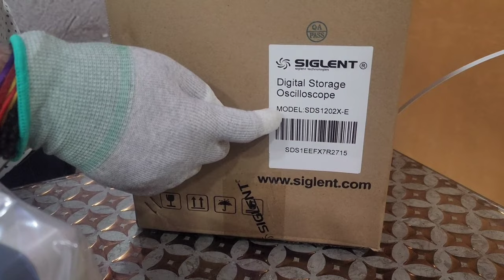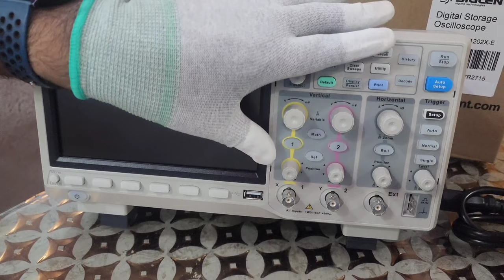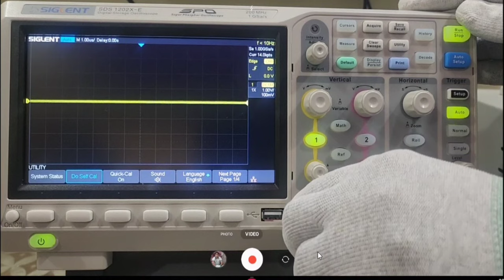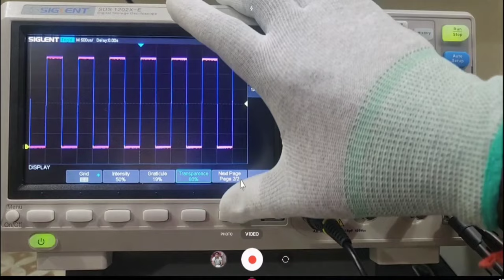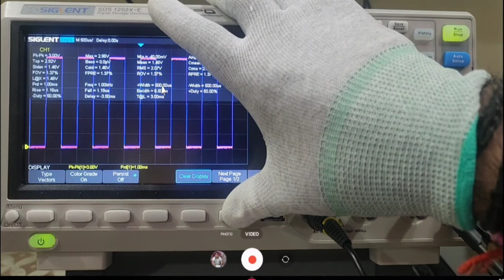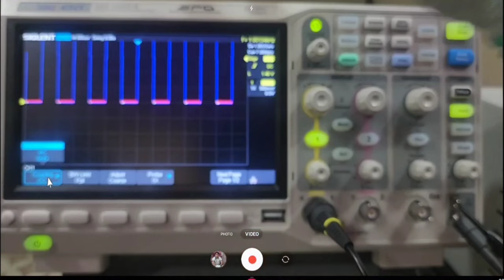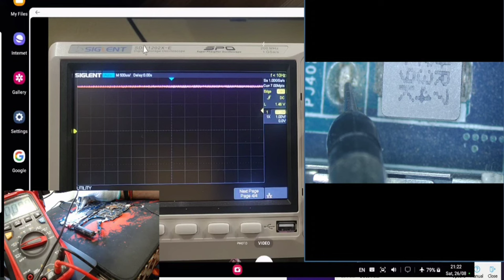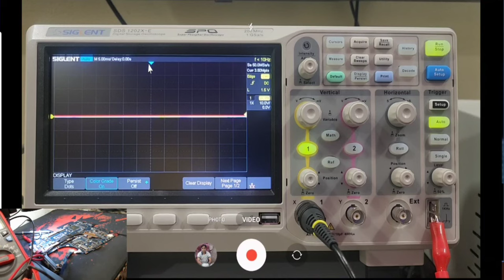Siglent DSO Oscilloscope SDS1202X-E | DSO Unboxing | DSO Settings | DSO Complete Training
Hello Friends, Today we have with us a world class very high-quality Digital Storage Oscilloscope from one of top best manufacturer SIGLENT model SDS1202X-E. Their slogan is Every Bench. Every Engineer. Every Day.
Siglent Technologies founded in 2002, is a global leader in research & development, engineering, manufacturing, sales & service support in all over the world for all types of test & measurement equipment that combine innovative features and functionality with a strong commitment to quality and performance. After more than a decade of continuous development, SIGLENT has extended its product line to include digital oscilloscopes,  function / arbitrary waveform generators, digital multi-meters, DC power supplies, spectrum analyzers, spectrum & network analyzers, isolated handheld oscilloscopes, DC electronic loads and other general test instruments.
SIGLENT has modern standard automated workshops, an integrated supply chain system and a professional production system. They are supplying their complete range in all over the world including India
Siglent is ISO 9001 & ISO 14001 certified manufacturer for its product quality and environmental program.

This is a very cost effective useful model for mobile, laptop and other such devices repairing industries & training centres, is available at affordable justified price with 3-year warranty in all over the India.
SIGLENT SDS1202X-E is a Super Phosphor Oscilloscope features 200MHz Bandwidth, 2CH, 1GSa/s sample rate and a single memory module with 14 Mpts of sample memory.
For ease-of-use, the most commonly used functions can be accessed with its user-friendly front panel design. This employs a new generation of SPO (Super- Phosphor Oscilloscope) technology that provides excellent signal fidelity and performance. The system noise is also lower than similar products in the industry. It comes with a minimum vertical input range of 500 uV/div, an innovative digital trigger system with high sensitivity and low jitter, and a waveform capture rate of 400,000 frames/sec (sequence mode). Have 256-level intensity grading display function and a color temperature display mode not found in other models in this class. supports multiple powerful triggering modes including serial bus triggering.
Some of basic features are,

Waveform capture rates up to 100,000 wfm/s (normal mode) and 400,000 wfm/s (sequence mode)
Digital trigger system
Intelligent trigger: Edge, Slope, Pulse Width, Window, Runt, Interval, Time out (Dropout), Pattern
Serial bus triggering and decoding (Standard), supports protocols IIC, SPI, UART, CAN, LIN
Video trigger, supports HDTV
Low background noise with voltage scales from 500 μV/div to 10 V/div
10 types of one-button shortcuts, supports Auto Setup, Default, Cursors, Measure, Roll, History, Display/Persist, Clear Sweep, Zoom and Print
History waveform record (History) function (maximum recorded waveform length is 80,000 frames)
Automatic measurement function for 38 parameters as well as Measurement Statistics, Zoom, Gating, Math, History and Reference functions
Large 7-inch TFT-LCD display with 800 * 480 resolution
Multiple interface types: USB Host, USB Device (USB -TMC), LAN, Pass / Fail, Trigger Out
Supports SCPI remote control commands
VXI-11+SCPI, Telnet (Port 5024) +SCPI and Socket (Port 5025) +SCPI programming over LAN
Supports Multi-language display and embedded online help
Passed Electromagnetic compatibility and safety standards like CISPR, IEC, UL, CAN…….
The new digital design also includes a hardware co-processor that delivers measurements quickly and accurately without slowing acquisition and front-panel response. The features and performance of SIGLENT’s SDS1202X-E cannot be matched anywhere else in this price class.

Join LCIIT DSO Training for Laptop Repairing (Signal Level).
Professional DSO Training Course for laptop repairing
This Course is Design for that type of person who already know how to repair laptop motherboard but don’t have DSO knowledge or for that type of freshers who already done laptop repairing course from anywhere but not enough knowledge of DSO Oscilloscope